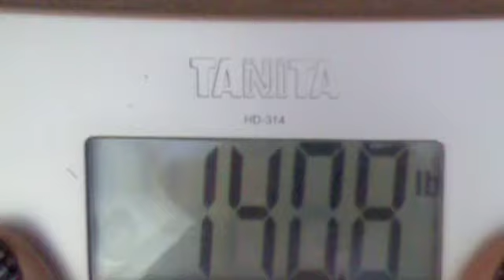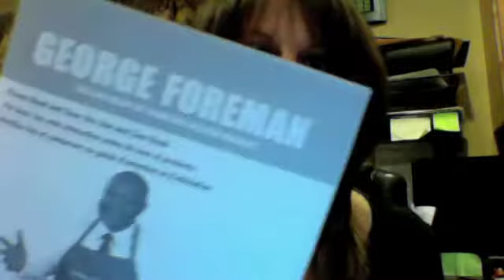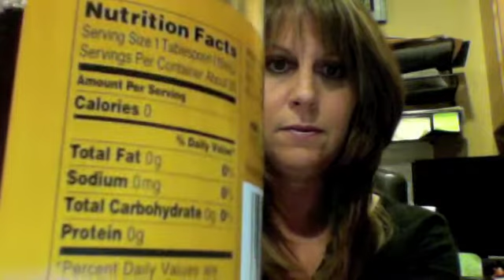My HCG Diet Journey: Round 2 VLCD 8 through 11 ... tagged 5 things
HCGKatie tagged me for my top 5 things. 209 Paulina too!!!
tag you are now it!
My Slogan as per Chunk =)